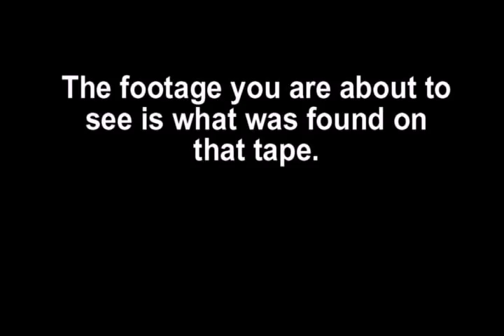Dead Weight World Premiere Special Part 2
The Final Cut was at the Times Community Theatre in Oshkosh Wisconsin for the World Premiere of DEAD WEIGHT. We had a chance to grab some interviews with the cast and some images of the night. This is part 2 of 3.